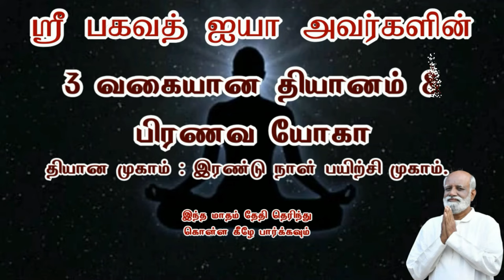இதை நீங்கள் அடைந்தால் மக்கள் உங்களை நோக்கி காட்டாற்று வெள்ளம் போல் வருவார்கள்..! Sri Bagavath ஐயா